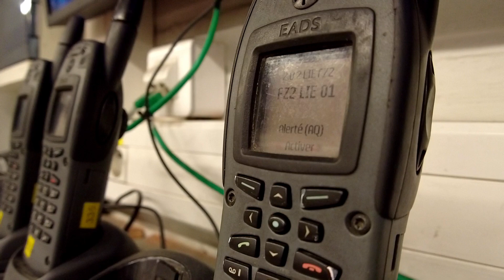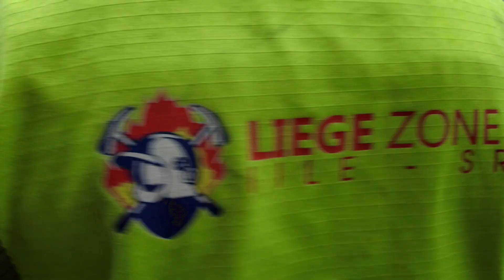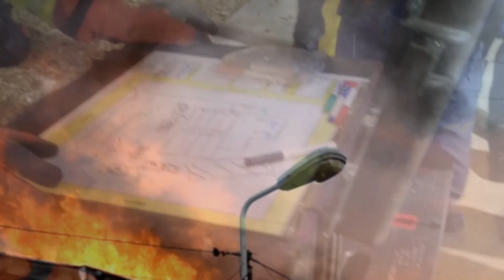Pompiers de Liège 2022 "Une année chargée - 24/7"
Récap sur une année chargée 24h/24 7 jours/7 pour nos pompiers en vidéo 🎥
Toutes les spécialités ont été solicitées cette année, que ce soit les plongeurs, la cellule chimique, le grimp ( qui n'a quasi jamais eu autant d'interventions que cette année 2022) et nos pompiers en général qui ont du faire face à des grosses interventions qui à chaque fois ont dû mobilisé beaucoup de moyens humains et matériels...